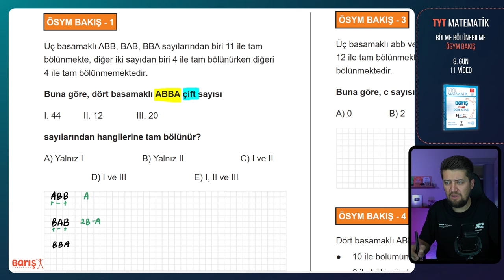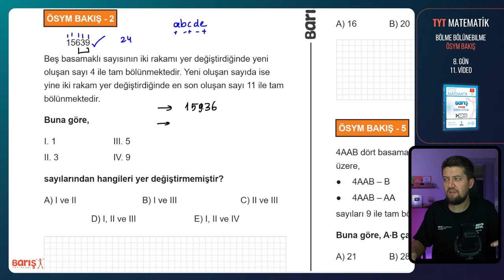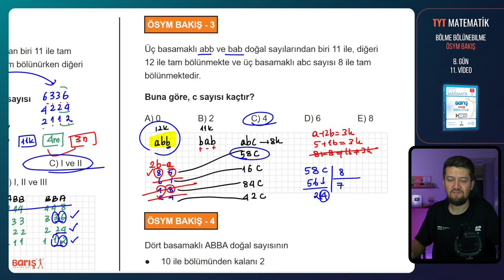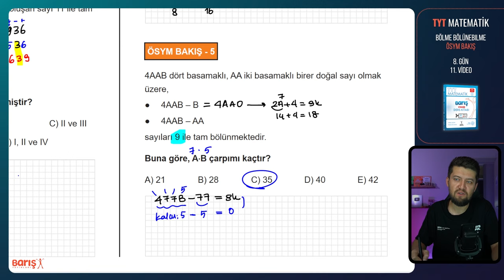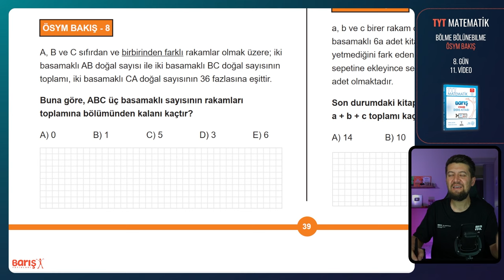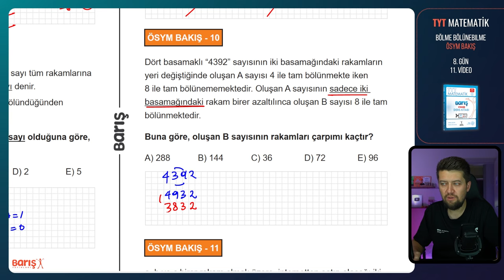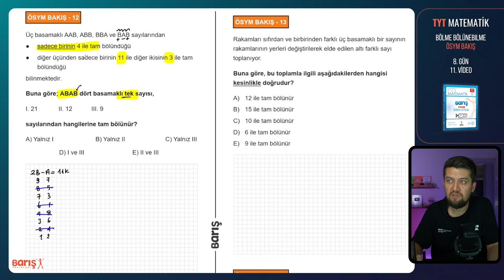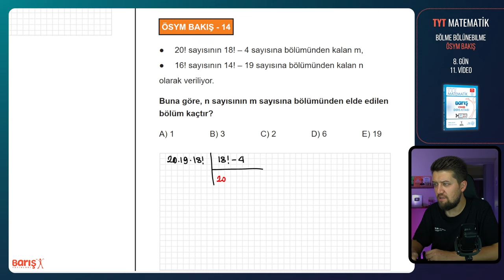Bölme Bölünebilme - ÖSYM BAKIŞ | TYT Matematik Kampı 8. Gün 11. Video | Barış Yayınları